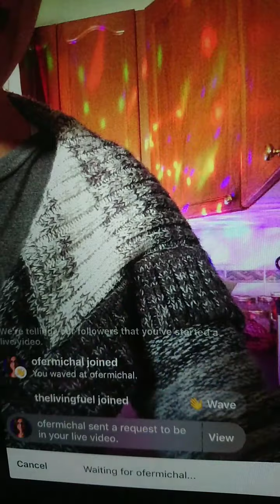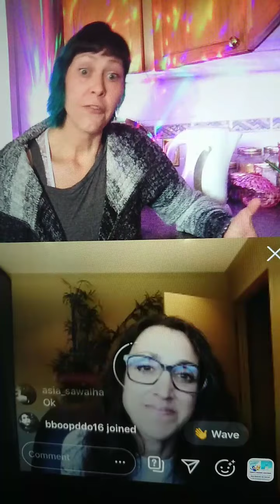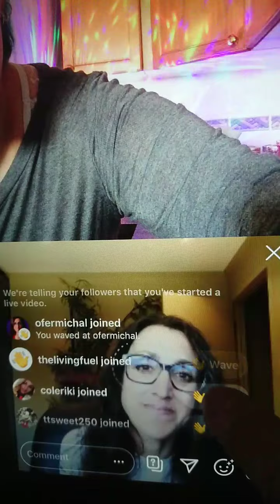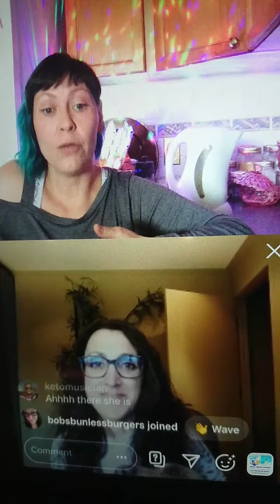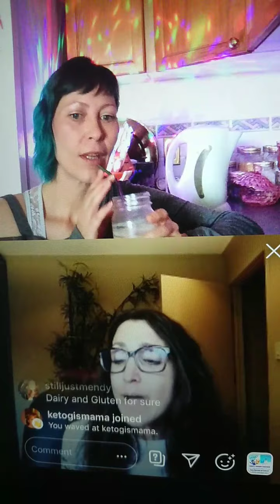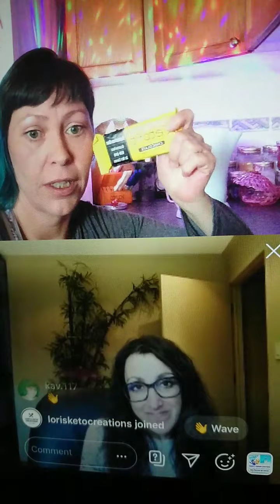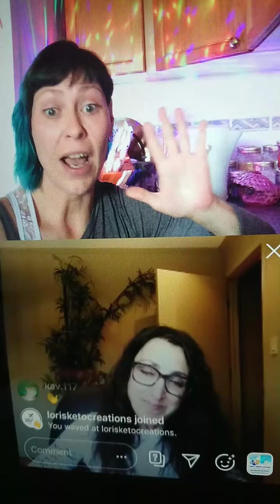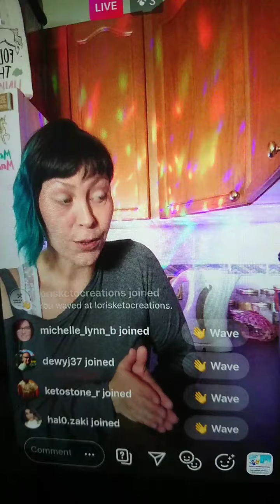Keto Q&A with Michal Ofer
Livestream Open Forum Q&A with
Tuesday May 5th
3pm Mountain 4pm Central
Join us live on Instagram @colourfulketowithdori